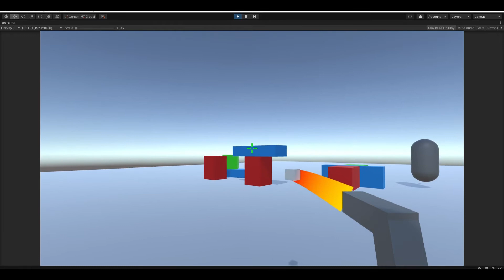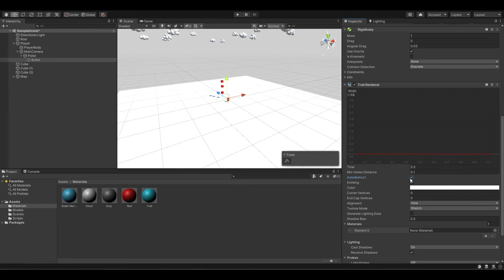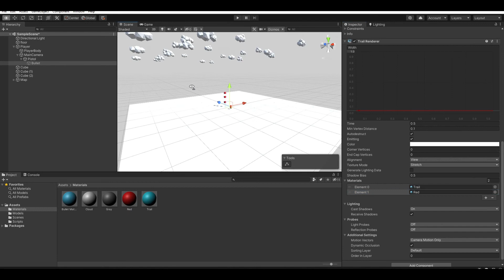How to create Bullet Trails for you FPS game! Unity 2022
In this video, I will show you guys how to create bullet trails for your fps game. Hope you guys enjoy it!